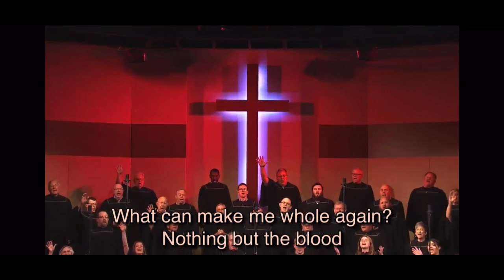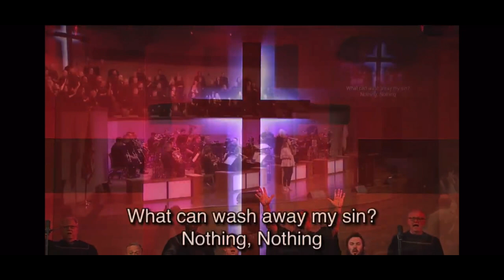The Blood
The previous blood that Jesus willingly shed for us is a gift that never goes away.
Because of God's divine sacrifice, you and I can be forgiven of our sins and spend eternity with God.
My beautiful daughter, Ashley Chambers singing Easter 2021 at Gardendale First Baptist.